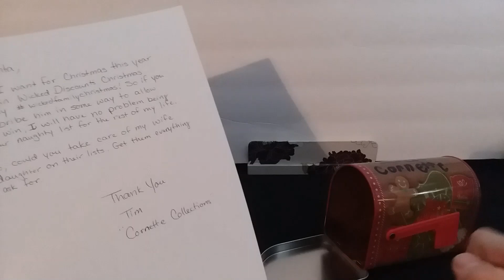Wicked Family Christmas Giveaway Day 16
Day 16, we are to write and read out loud a letter to the jolly ole' big guy himself Santa Claus. I hope my wish comes true.